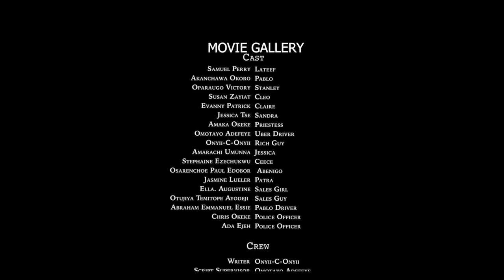BABA FOR THEM GIRLS(FULL MOVIE)SAMUEL PERRY(BRODASHAGGI),SUSAN ZAYAT,EVANNY PATRICK,2024 MOVIE